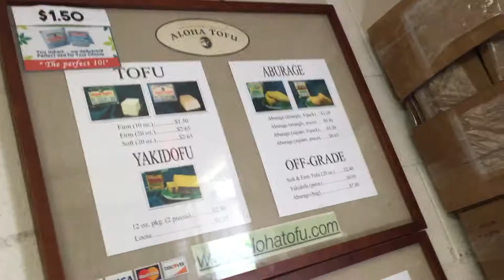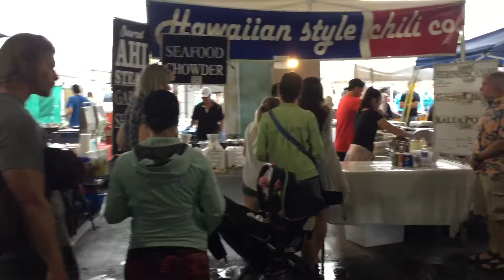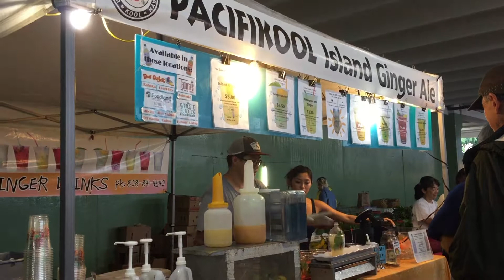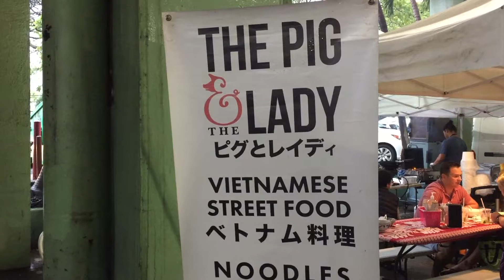Hawaii Day 6 (bonus footage)